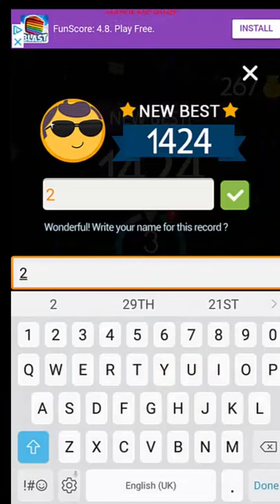Jewel Games 2018 - Match 3 Jewels #3 My best score Android Gameplay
✌About This Game:Infinitely Merge and Blast in this highly addictive Jewel Games 2017 now!💎

Welcome to the glorious jewel world! Magic power is now at your fingertips! Combine same blocks, get merged jewels, create beautiful diamonds and become the jewel star!

Bring your friends together to break records in this jewel quest! You can play with multicolored jewels anywhere without WIFI in this best jewel games.👬💪

★ Drag and drop the jewel to the grid.
★ Match 3 or more jewels in a row, you will get a merged jewel.
★ Tap the jewel to rotate before dropping it.
★ Get more merged jewels and create diamonds. Match 3 of them to get high scores.
★ Unlimited crush and fun! Win the jewel star.
★ Merge jewels reaching different level target. Get more rewards!

👏FEATURES OF BEST JEWEL GAMES
★ Easy to learn and play.
★ No WIFI needed. You can play with jewels OFFLINE.
★ Amazing sound and visual effects.
★ No time limits in this jewel puzzle game.

🎮EASY AND FUN PLAY
★ Easy to control, fun to play, great graphics!
★ Just swap, match 3 in a row and get merged jewels with your single finger!
★ You can use hammer to break the needless jewels.

Jewel Games 2017 is now available in google play store. Become a member of jewel games and win the jewel star now! If you have the highest score, your profile will be shown on the No. 1 place in the ranking list! Get as many merged jewels as you can. Jewel Games brings you challenging jewel quest in a leisure playing environment.

NOTES
This best Jewel match 3 game is completely free to play, but has some in-game purchase items such as extra moves.

Challenge this amazing jewel quest now!
Enjoy the newest and best jewel games 2017 and 2018!

Thanks for playing Jewel Games 2018 - Match 3 jewels.✌️